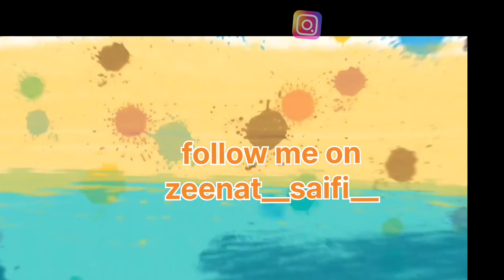vlog aao ganga chale || indian ganga river || ganga river masti || गंगा नदी व्लॉग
vlog aao ganga chale || ganga river masti || गंगा नदी व्लॉग

hii  friends mera name zeenat saifi he or me bas entertainment ke lie videos banati hu hope so ap sabko ye pasand aye thank u so much ...